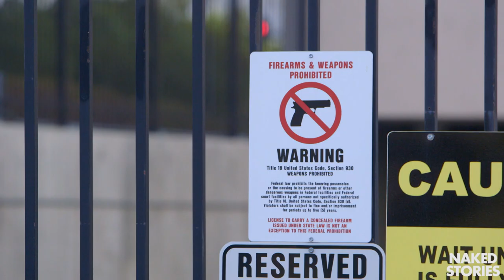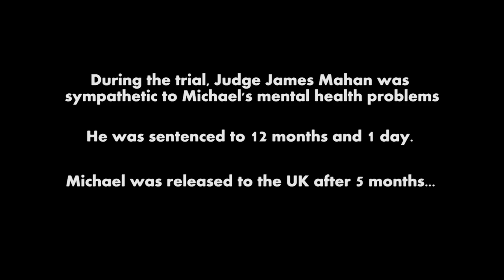Michael Sanford's Donald Trump Assassination Attempt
In June 2016, 20-year-old Brit Michael Sandford was arrested at a Donald Trump rally.

Michael immediately found himself at the centre of a media storm and at the mercy of America’s notoriously harsh justice system. After pleading guilty, he faced years behind bars.

Clip from The Boy Who Tried To K*** Trump, 2016. Content licensed from Firecracker Films.